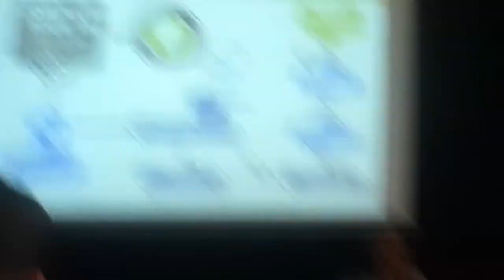Zaplog pitch voor het persinnovatie fonds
Het stimuleringsfonds voor journalistiek deelt elk jaar subsidie uit. Ik presenteerde een plan dat EXACT voldoet aan de eisen van de subsidietoekenning en EXACT voldoet aan hun missie.

- alternatieve redactionele modellen mogelijk maken
- alternatieve business modellen mogelijk maken
- disruptie en innovatie leveren in een dichtgeklopte, falende sector
- een team meebrengen dat aan de lopende band succesvolle projecten draait
- alle aannames gevalideerd middels een MVP

En dat alles met een relatief eenvoudig stuk open-source software, een Wordpress plugin.

Mijn missie: redacties overbodig maken en nieuws voortaan op open-source wijze te kunnen maken. Zoals ook software wordt gemaakt (bv. Github). Omdat nieuws zoals we dat nu krijgen voorgeschoteld gewoon superslecht is.

De jury had er exact 3 minuten naar gekeken en geluisterd en besloot zonder enige toelichting het plan af te keuren. Volledig onacceptabel en super amateuristisch.